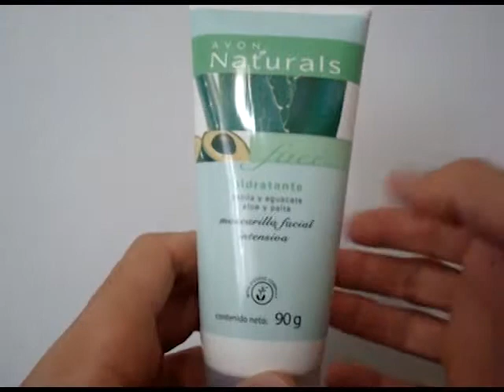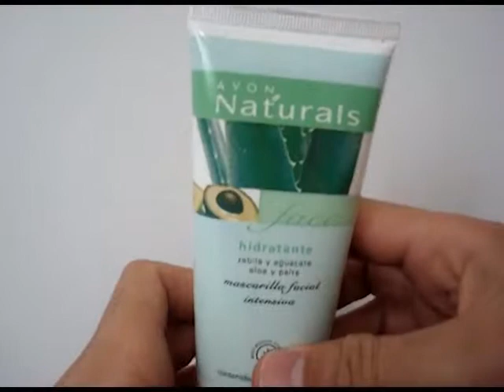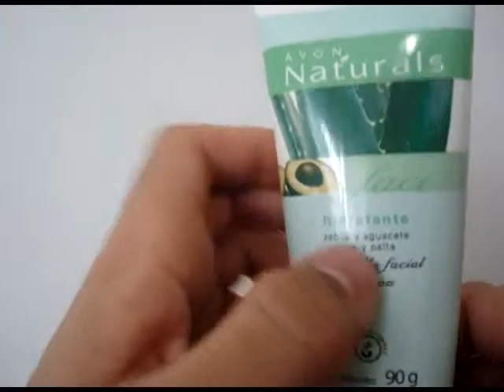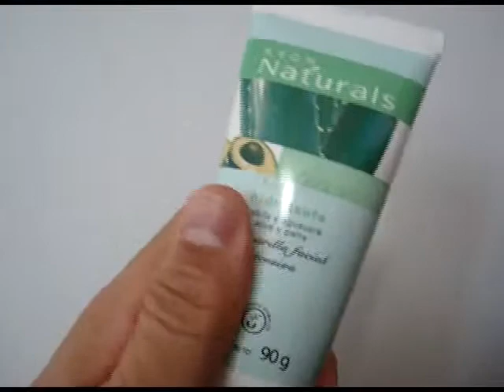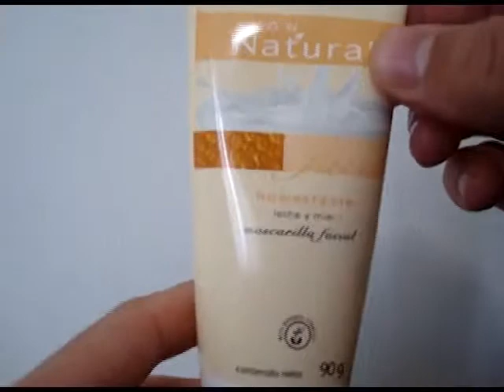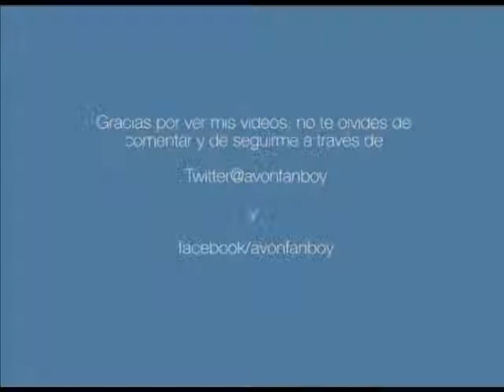Mascarillas faciales Naturals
Estas son unas excelentes mascarillas, una de zábila y aguacate y otra de leche y aceite de almendras una es hidratante y la otra es humectante, de verdad que son muy buenas las recomiendo al 100% para que tengan su rostro limpio y bien cuidado: el precio es muy económico y valen la pena. Cualquier pregunta por favor háganla saber. Si desean adquirir estos productos pueden visitar mi facebook o mi twitter, recuerden que les estoy preparando un blog donde compartir las experiencias y hablar de AVON y productos de belleza. Abrazos